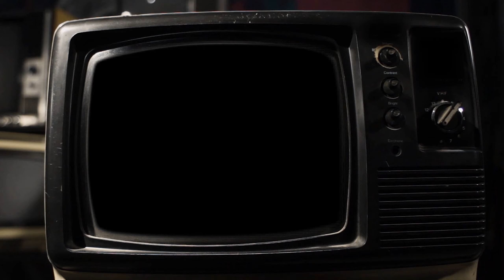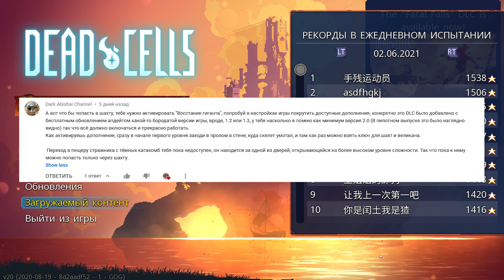Dead Cells - Прохождение #15 \ ИСТОРИЯ О ТОМ, КАК У МЕНЯ НАКИПЕЛО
Прохождение игры Dead Cells

Всем привет с вами Logratko, и сегодня у нас (А что если...) на игру Dead Cells.
Dead Cells — это экшн-платформер в жанре Rogue-lite и Metroidvania. Вас ждет огромный, постоянно меняющийся замок... Если, конечно, вы сможете победить тех, кто встанет у вас на пути, в 2D-схватках в стиле Souls-lite. Без сохранений. Убивайте, умирайте, учитесь и пробуйте

прохождение Dead Cells... История о том, как у меня накипело. В этой серии я опять страдал и потратил уйму времени, что бы вам показать новые локации и кстати, активировал бесплатное длс (Rise of the Giant). хотя честно не знаю почему меня потянуло в длс я планировал просто пройти игру и закончить на этом… ну не суть. В общем, в чем соль моего кипения, соль в том, что эта игра очень муторно долгая и тут подчеркиваю (МУТОРНО) долгая. Муторность заключается в совершенно неинтересном повторение действий, на этом моменте можно сказать, мол, это нормально для рогаликов, но и тут я не соглашусь. Возьмем как пример Айзека, где мы якобы тоже повторяем все из раза в раз, НО в Айзеке тебя никто не заставляет прочищать всю локацию, что бы стать сильным на более высоких уровнях, и это и играет главную роль муторности. Допустим, чтобы пройти до энной локации, ты не можешь просто как в Айзеке проспидранить весь уровне зайдя только в золотую комнату попутно не получая урон зайти в комнату сделки, тут тебе придется проверить ВСЮ локацию, что бы не упустить важную прокачку силы… в общем даже спустя день я все так же накипевший… :D